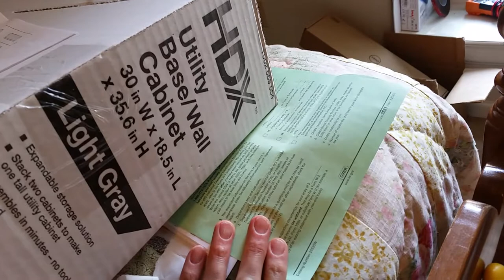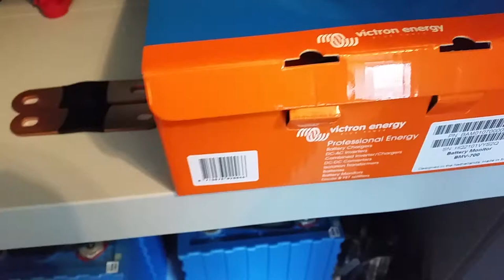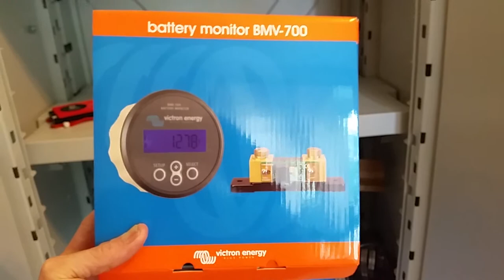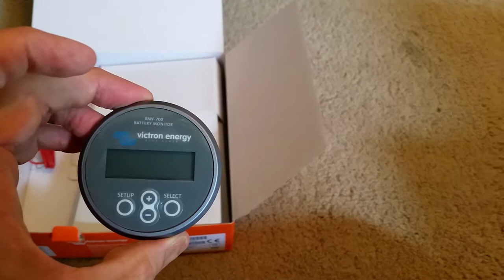New Battery Backup Power System - Part 1.3 of 6: Additional Equipment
In this video I go over the remaining components of this system including the cabinet, battery monitor, battery bms modules, DC disconnect box, bus bars, and other odds and ins.  Enjoy!

Grace and Peace Be with You

Erik